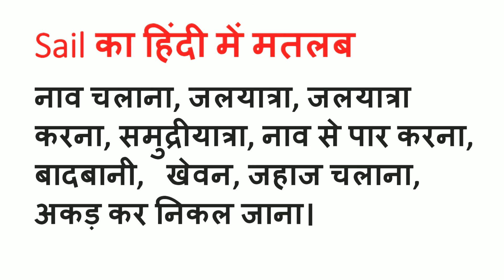Sail Meaning in Hindi | Sail ka Matlab kya hota hai | Word Meaning English to Hindi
Sail Meaning in Hindi | Meaning of Sail | Sail का हिंदी में मतलब | English to Hindi vocabulary |

Aaj ki Is Video Me Maine Aapko Sail Ka Matlab Kya hota hai Hindi mein, Sail Ka definition or Sail Word Ke Sentence ka Example ko batlaya hai.